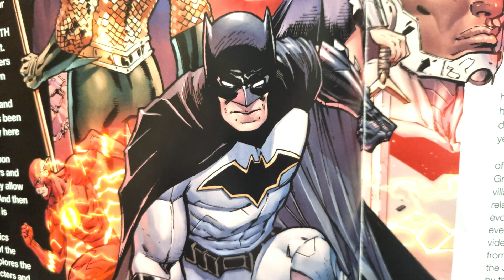DC: Batman in Smoke